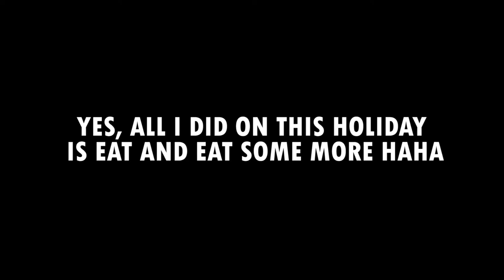A Cold In The Gambia (How Is This Even Possible) THE GAMBIA 2021 | VLOG 03